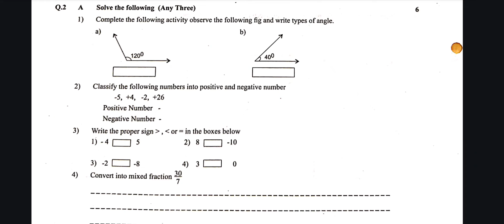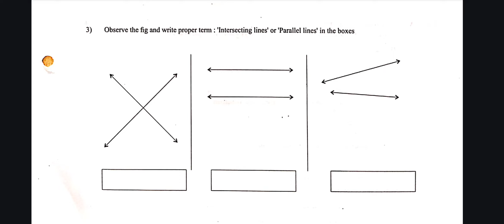Class 6 Maths/Unit test No.1/घटक चाचणी 1/Practice question paper/Rayat shikshan Sanstha Satara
rayat shikshan sanstha class 6th unit test
रयत शिक्षण संस्था घटक चाचणी 1
rayat shikshan sanstha satara 6th question paper